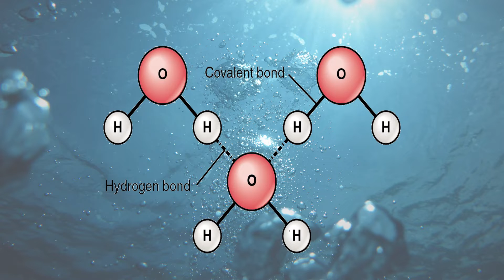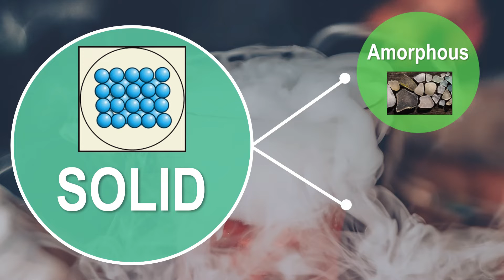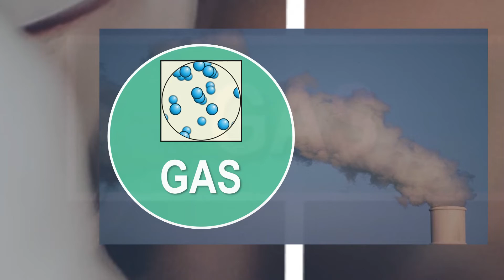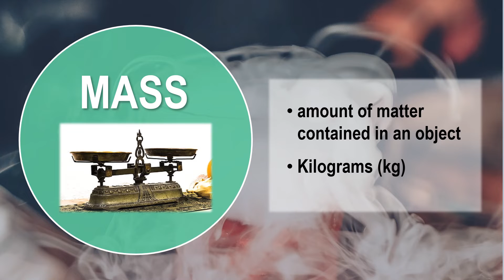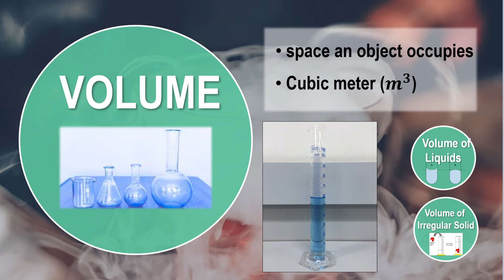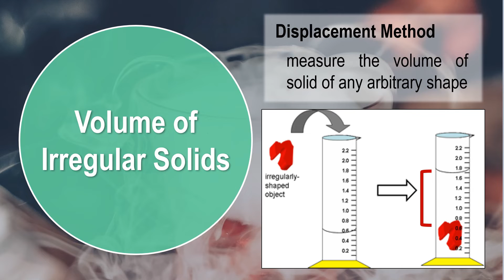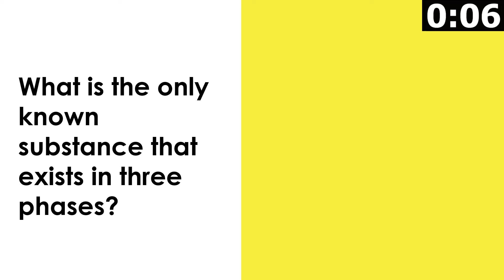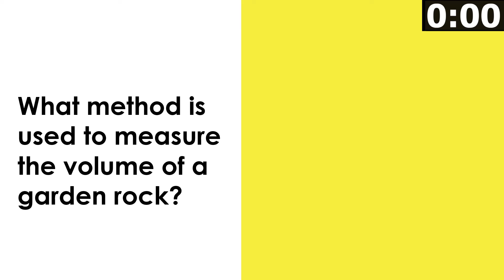What is Matter? | Chemistry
This video explains the basic concepts in Matter. This is covered under Grade 7 Science.

Have fun!